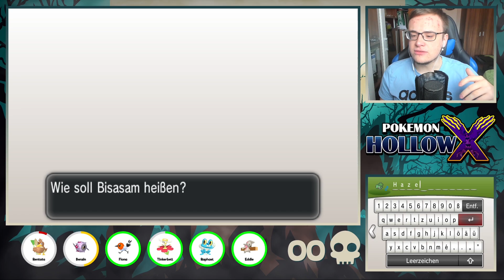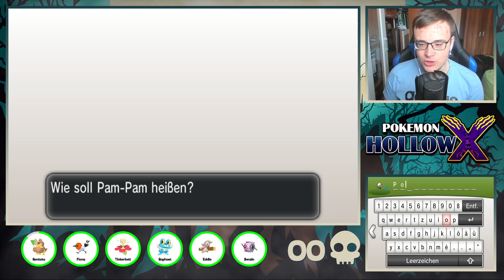Pokemon Hollow X Nuzlocke - #06 - Neue Kanto-Starter! ✶ Let's Play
Herzlich Willkommen zur 6. Generation!
Uns erwarten aber nicht die bekannten Hauptspiele der 6. Generation, sondern ein Fanmade Hack, der den namen "Pokemon Hollow X" trägt.

Gespielt wird eine normale "Nuzlocke".
► NUZLOCKE REGELN:
- Nur das erste Pokémon jeder Route darf gefangen werden
(Wurde das Pokémon schon gefangen, kann ein neues gesucht werden)
- Statische, geschenkte, getauschte und schillernde Pokémon sind davon ausgenommen
- Jedes Pokémon muss einen Spitznamen tragen
- Besiegte Pokémon gelten dauerhaft als Kampfunfähig und sind abzulegen
- Der EP-Teiler bleibt ausgeschaltet
- Wenn alle Pokémon im Besitz (auch auf dem PC) besiegt sind, gilt die Challenge als verloren

(KEINE MEHRKOSTEN!)

- TheSeineTV ♛